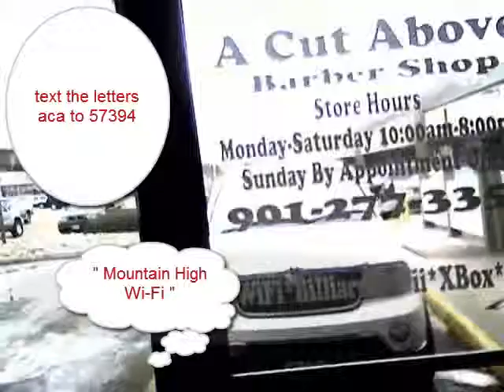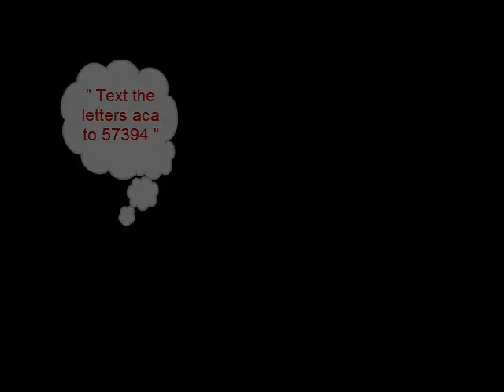A Cut above Barber Shop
text the letters aca to 57394